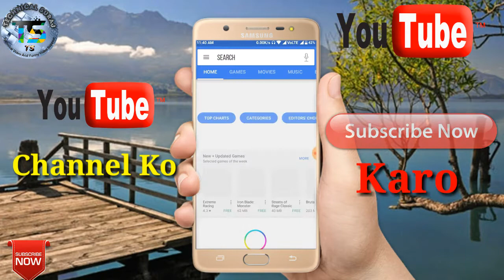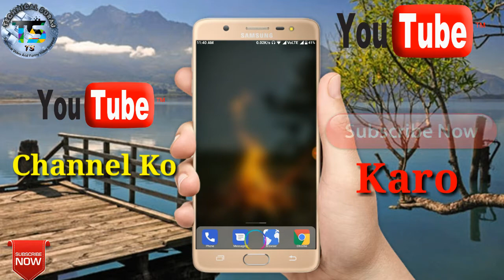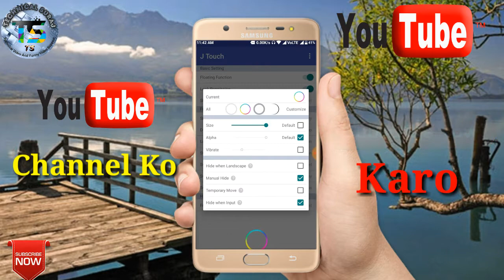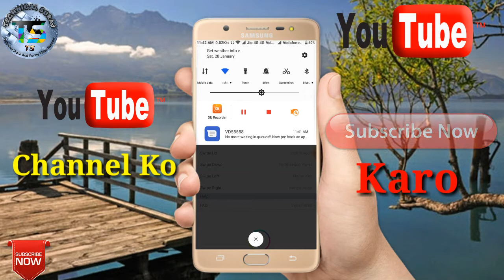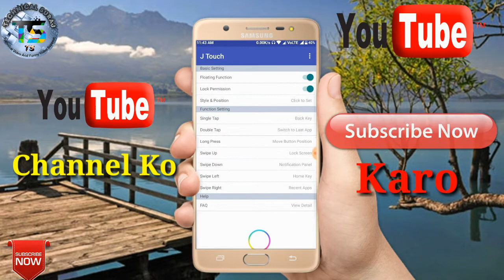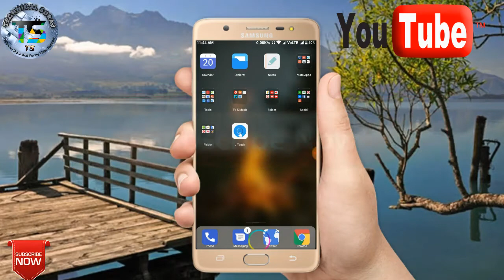Secret Button on Android Device !! Do you know about secret buttons Jan 2018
Hiii Dosto Kaise hai 😎
Aaj ki video mai Aap ko bataunga ki Aap Ne Phone ko Or Jyada Smart kaise Bana Sakte Ho to Dosto Aaj Ki video ko Plz dhiyan Se Dekhe Or Mere Saare Step Ko Follow Kare Tabhi aap Use Kar payenge Or Dosto Aaj ki video ko like karna na Bhule Saat Hi saat Video ko Comments Kare or Aapni Baat ko Share Kare Mujh se Or Dosto Agar Aap Humere Chote Se Family per New aaye Hai to Humare YouTube channel Ko subscribe Kar humare Family Mai Join Ho jaye Or Bell icon Ko Bhi Daba Dena Hai Aaj ki video Dekhe ke liye bhut bhut Dhanyavad !!